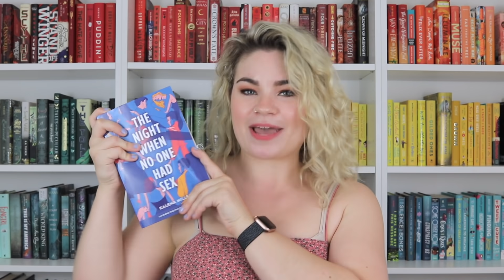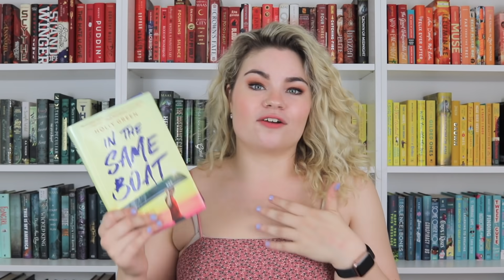5 LATE SUMMER RELEASES YOU DON'T WANT TO MISS!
BOOKS MENTIONED //
You & Me at the End of the World by Brianna Bourne
The Night When No One Had Sex by Kalena Miller
The Summer of Lost Letters by Hannah Reynolds
In the Same Boat by Holly Green
Words Composed of Sea and Sky by Erica George